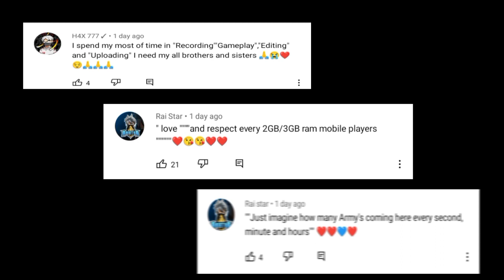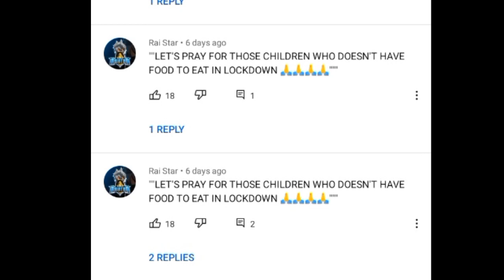HELP FREE FIRE YOUTUBERS